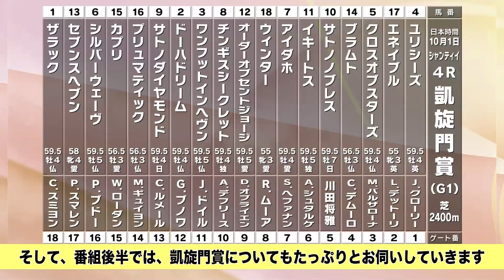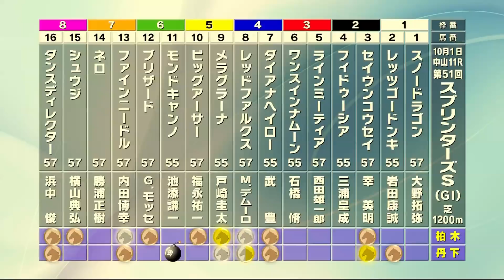【スプリンターズS予想】的中のポイントは“中山芝”と“短距離戦こそ騎手”！(一部公開版) まるごと必勝チャンネル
■丹下日出夫をはじめ、亀谷敬正、井内利彰など人気予想家のスプリンターズS予想はコチラ!